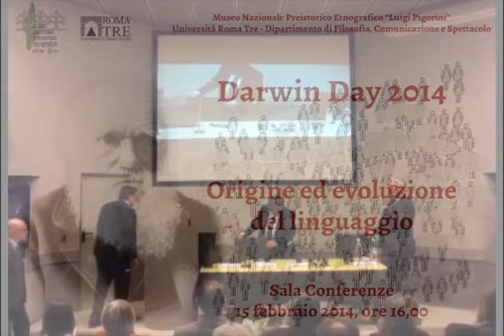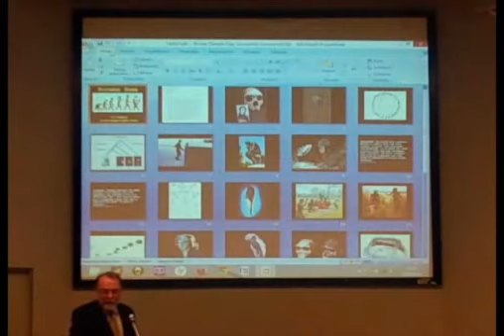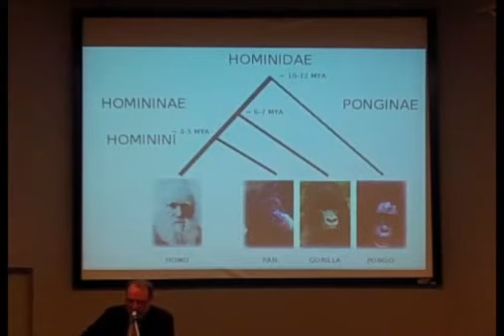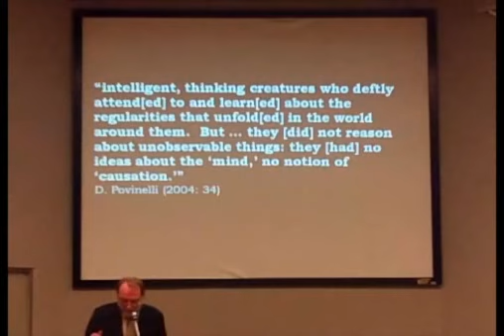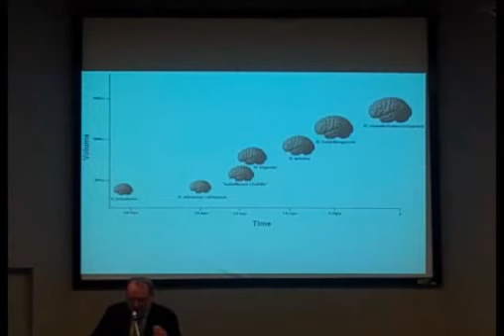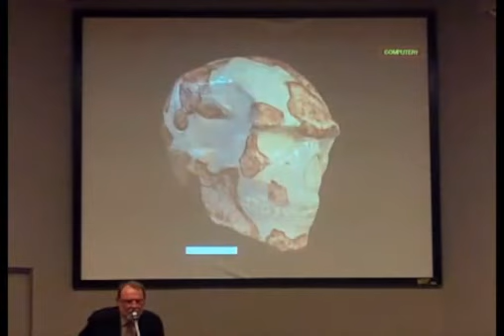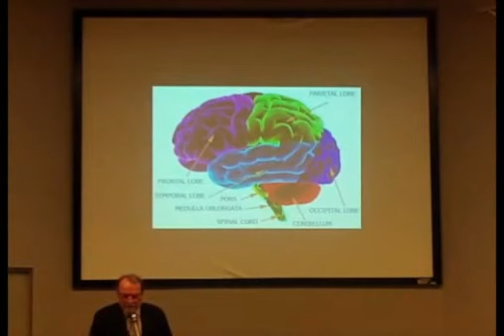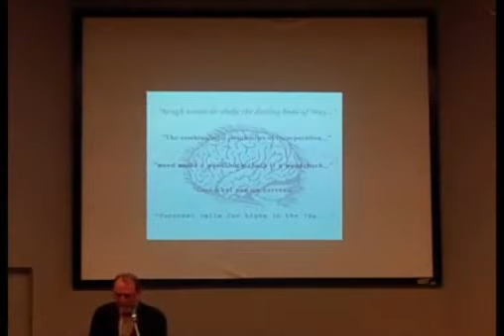Museo Pigorini. Original version - Darwin Day 2014 - Ian Tattersall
Darwin Day at the National Museum of Prehistory and Ethnography 'Luigi Pigorini "in Rome, Saturday, February 15, 2014.
The intervention of Ian Tattersall.
Event curated by Luca and Francesco Ferretti Bondioli
Live streaming: Gianfranco Calandra